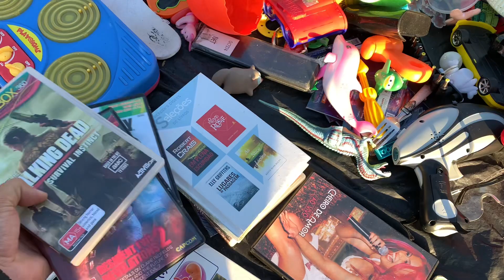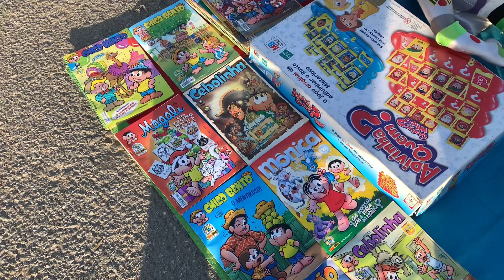FEIRA DO ROLO, CAÇADA de BRINQUEDOS, TOY STORY DISNEY.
O Link do grupo de colecionadores peça o seu no Instagram

Contato / parcerias

✅ Fábio Gamer